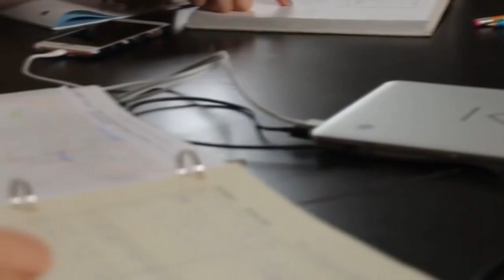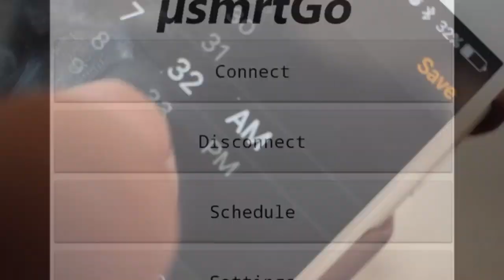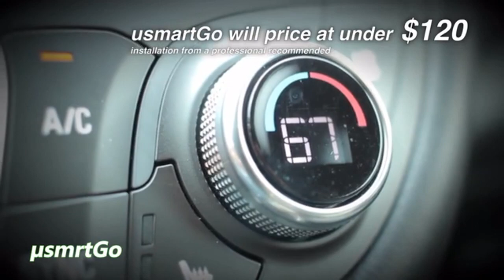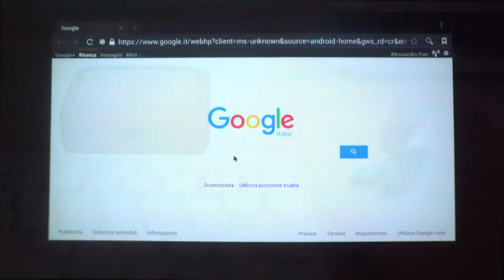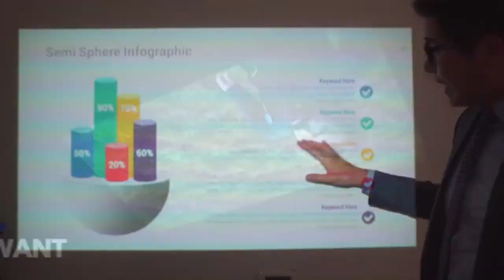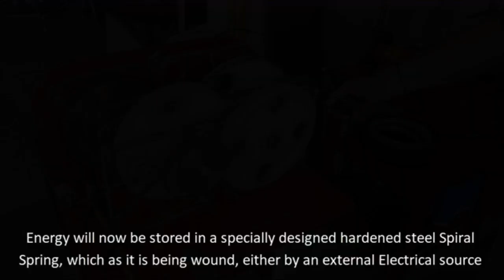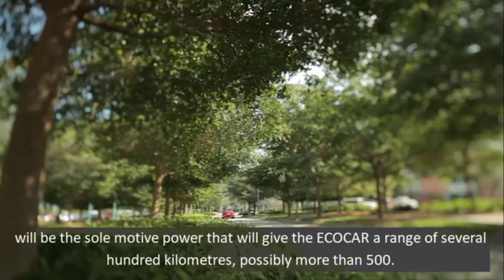The Latest Inventions, Gadgets and Technology! #72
Top five inventions and gadgets I found today!